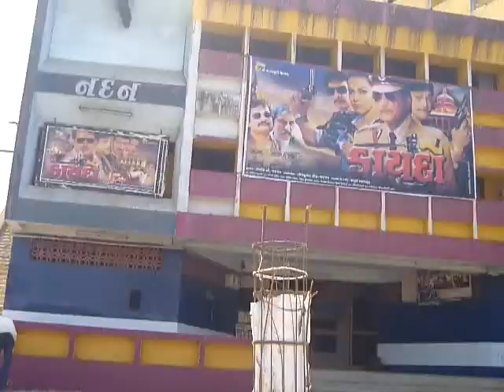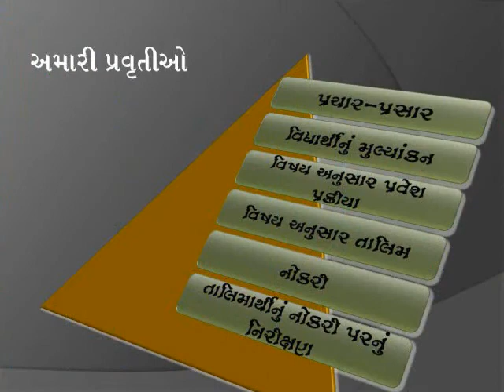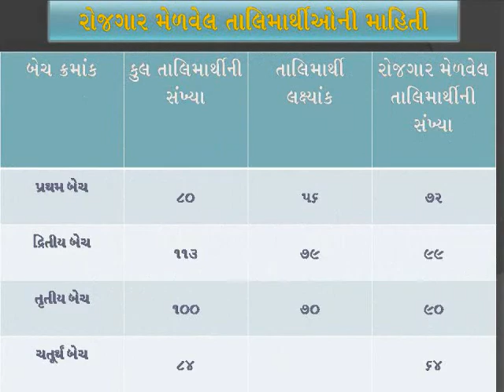CL Educate GVET - Vocational Education - CL SKILL SCHOOL Movie by Gujarat Students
The vocational training endeavours by CL SKILL SCHOOL in various states are yielding fruits... Here is a film by the faculty and students of the Gujarat Vocational projects. It certainly gives a great deal of insight into the way the process of selecting, training and placing takes place.